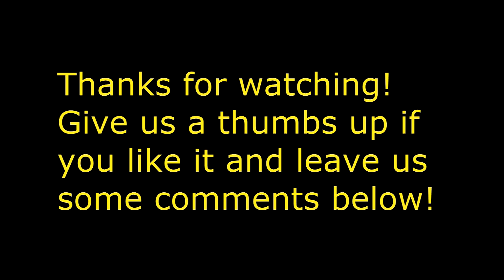Who's Idea Was THIS Anyway? To FULL-TIME RV?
Just a chat about how we got started in this RVLIFE.
Cool time-lapse sunset near the end, oh and bloopers too!

What the heck? Okay, we get thirsty. Buy us a box of wine! LOL!